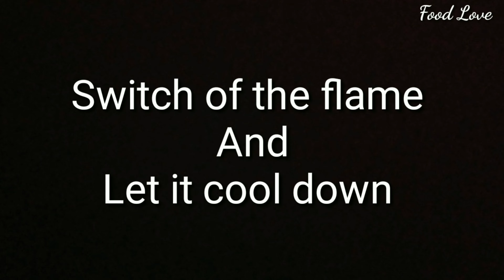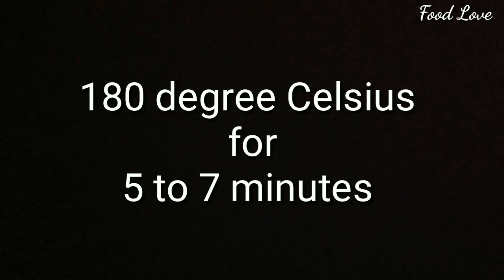Tandoori Paneer Tikka Without Tandoor Recipe | Food Love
Paneer tikka easy recipe